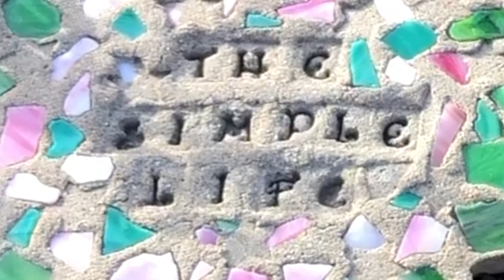Outside Chores & Laying Bricks